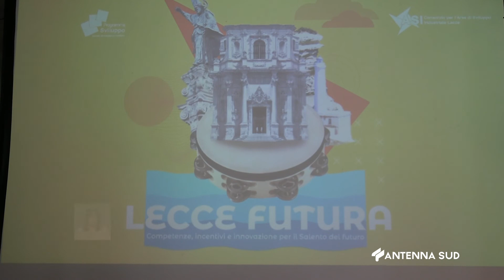16 Giugno 2022 Lecce Opportunità di sviluppo, se ne è discusso nell'incontro 'Lecce Futura'